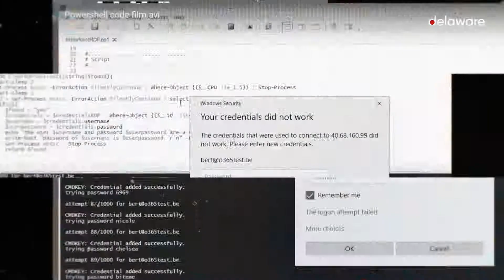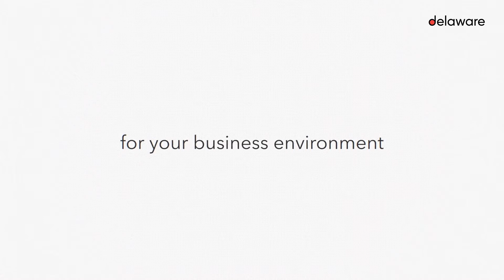Protect your data: the importance of cloud security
Do you know how safe your digital workplace truly is? We share some facts & figures about cloud security and which risks cloud-based collaboration tools entail.

Discover more about the opportunities and challenges of cloud-based collaboration tools